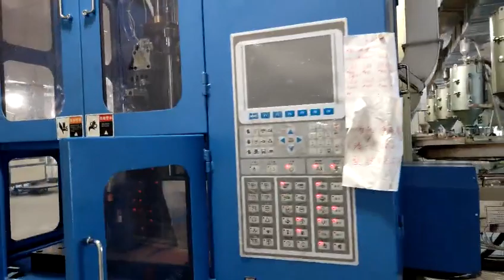One-step blow molding machine/injection blow molding machine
PET One-step blow molding machine
[Apple YE]
Yue Chuang Machinery Co., LTD